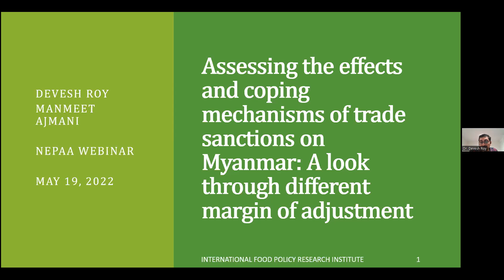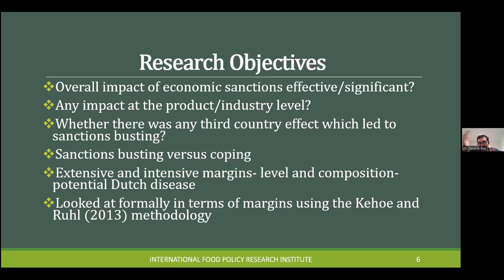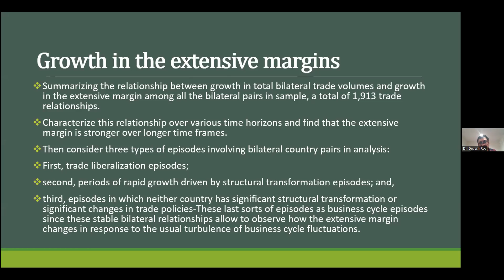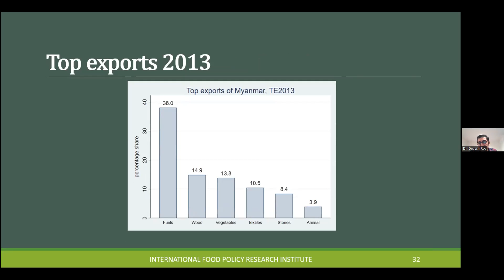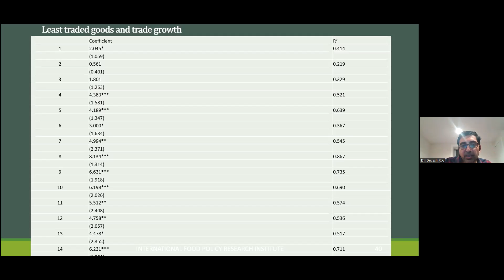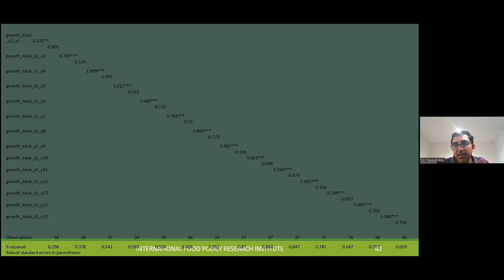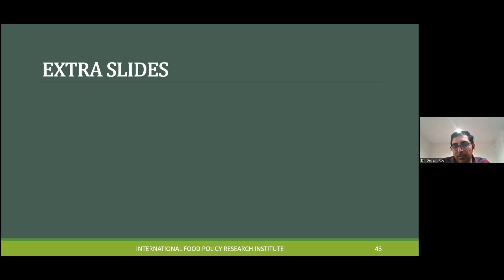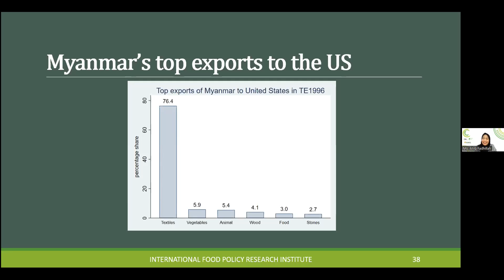Assessing the effects and coping mechanisms of trade sanctions on Myanmar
#4 webinar in the Network of Policy Advisors and Analysts in the ASEAN Region (NePAAA) Webinar Series, held on May 19, 2022.

Assessing the effects and coping mechanisms of trade sanctions on Myanmar: A look through different margin of adjustment
- Presented by Dr. Devesh Roy, Senior Research Fellow, IFPRI